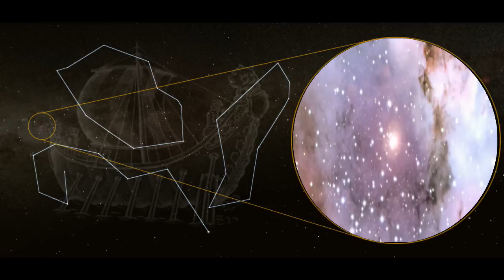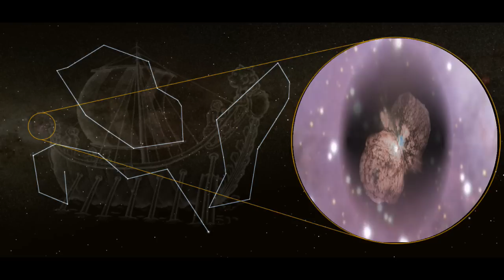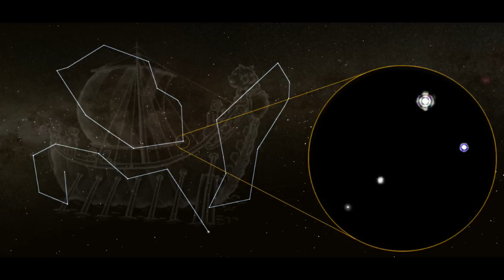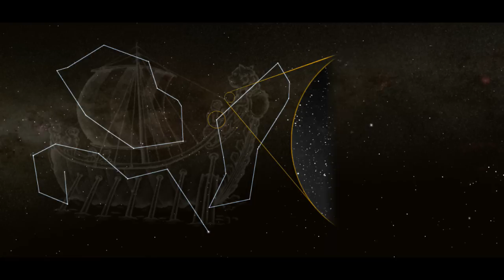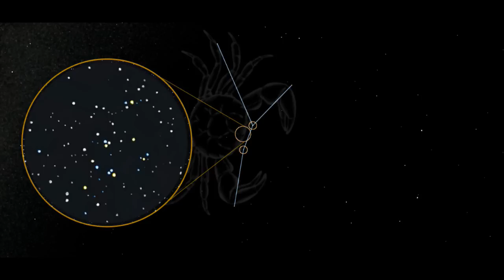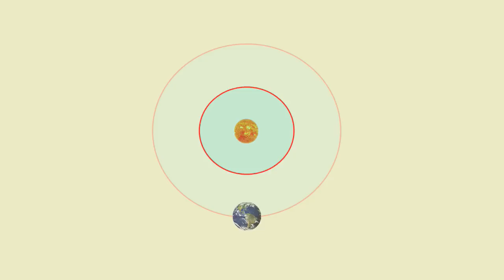EL CIELO DE FEBRERO 2012 (HEMISFERIO SUR). FEBRUARY 2012 (SOUTHERN HEMISPHERE)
Efemérides astronómicas del mes de Febrero de 2012 para el cielo del Hemisferio Sur. Una visión del cielo diferente para los que habitamos en el hemisferio terrestre opuesto, que nos hará comprender la esfericidad de nuestro planeta y nuestra posición sobre él.
February 2012 astronomical events for the Southern Hemisphere sky. A different vision of Sky for those who inhabit the land opposite hemisphere, which we will explain the roundness of our planet and our position on it.